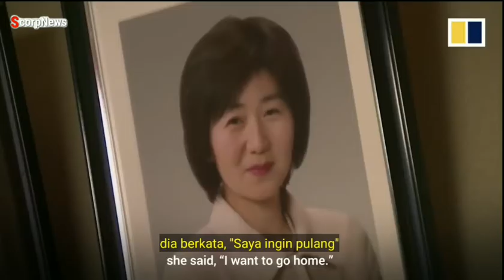Kisah Suami Setia, Terus Menyelam Mencari Istrinya yang Terbawa Tsunami Jepang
Yasuo Takamatsu kini berusia 64 tahun. Namun, ia masih gigih menyelam ke dasar laut demi mencari istrinya yang hilang. Kisah ini menjadi fenomenal, karena Takamatsu telah mencari sang istri selama 10 tahun terakhir, tanpa lelah. Istrinya, Yuko adalah salah satu korban Tsunami Jepang pada 2011. Jenazahnya belum ditemukan hingga kini.

Takamatsu jelas adalah seorang suami yang setia. Dilansir dari laporan  Stuff pada Rabu, 10 Maret 2021,  Takamatsu kehilangan istrinya Yuko ketika tsunami melanda kota Onagawa, di Miyagi, 10 tahun lalu. Saat itu, Takamatsu bahkan tidak bisa menyelam. Namun, tekatnya untuk membawa kembali Yuko tercinta membuat Takamatsu belajar cara menyelam hingga ke perairan beku Samudera Pasifik.

Setelah mendapatkan lisensi menyelamnya pada 2013, Takamatsu langsung melanjutkan mencari jenazah sang istri. Sudah tujuh tahun dan dia masih terus melakukan penyelaman mingguan. Hingga kini,  ia telah menyelam 470 kali, dan angka itu jelas terus bertambah.

Aku menyelam seolah-olah aku akan menemuinya di suatu tempat. Saya selalu berpikir bahwa dia mungkin ada di dekat sini, kata Takamatsu. Selain menyelam sendiri, Takamatsu juga bergabung dengan otoritas lokal dalam melakukan pencarian bawah air, dimana sisa-sisa 2.500 mayat ditemukan di provinsi tersebut.

Dalam pencariannya,  Takamatsu telah menemukan album, pakaian, dan artefak lainnya milik korban Tsunami. Tetapi tidak satupun milik istrinya. Takamatsu berkata, selama dia hidup, dia akan terus menyelam dalam upaya untuk menemukan Yuko. Di SMS terakhir yang dia kirimkan kepada saya, dia berkata, Kamu baik-baik saja? Saya ingin pulang, kata Takamatsu membacakan isi pesan istrinya. Aku yakin dia masih ingin pulang," kata dia.